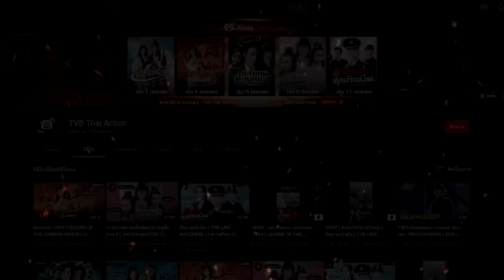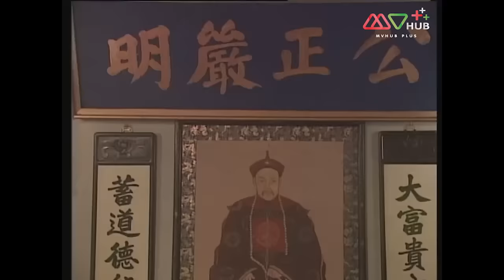เหลียงควน จอมยุทธใจเพชร ( MASTER OF MARTIAL ARTS ) [ พากย์ไทย ] l EP.15 l TVB Thailand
สร้างจากเรื่องราวของ เหลียงควน หนึ่งในศิษย์เอกของ หวงเฟยหง ซึ่งเคยมีชีวิตอยู่จริงและเรื่องราวของเหลียงควนมักจะถูกนำเสนอคู่กับหวงเฟยหงอยู่เสมอ “เหลียงควน วีรบุรุษใจเพชร” เล่าถึงเหลียงควนชายหนุ่มที่เป็นเด็กกำพร้ามักจะถูกชาวบ้านเหยียดหยามดูถูกอยู่เสมอ เหลียงควนจึงต้องการฝึกวิชาบู๊เพื่อที่จะลบคำสบประมาทและสร้างชื่อให้กับตัวเอง เหลียงควนตั้งใจกราบหวงเฟยหงครูมวยชื่อดังเป็นอาจารย์ แต่นอกจากจะสอนวิชามวยให้แล้วหวงเฟยหงยังต้องคอยตักเตือน เพาะบ่มคนใจร้อนอย่างเหลียงควนให้เป็นนักสู้ที่ดีอีกด้วย

นักแสดงนำ : หลี่เค่อฉิน，เหลียงเจียเหยิน，ซวนซวน，ฟู่หมิงเชี้ยน，หลอเล่อหลิน， เฉินเหม่ยฉี，จางกั๋วเฉียง
ผู้กำกับ : พานเจียเต๋อ